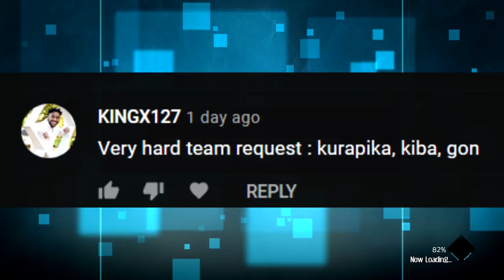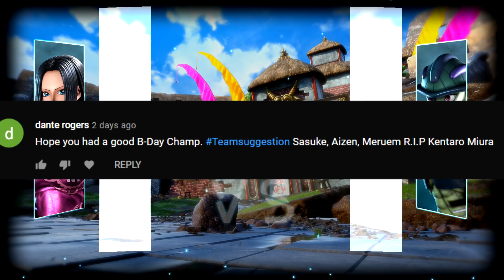This Game is Sentient...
After a week, I'm finally back on some jump force online ranked. Jump force ranked always has these anomalies that make you think the game is an actual sentient consciousness controlling everything on its end.

Elgato products have been a part of my channel since the beginning. From my capture card, to my green screen, Elgato has been the #1 brand for content creators. For full transparency, Elgato will be providing upgrades to my stream/recording setup from time to time